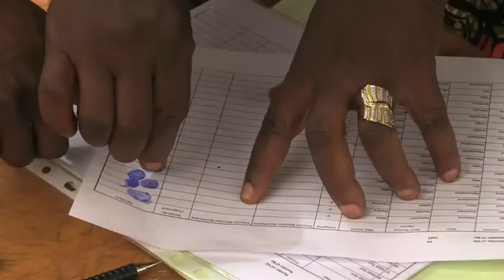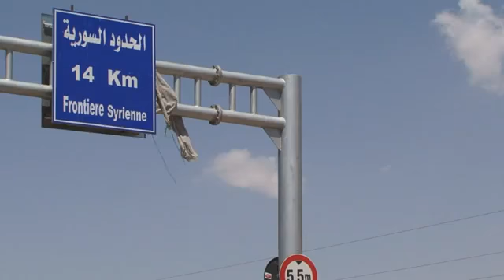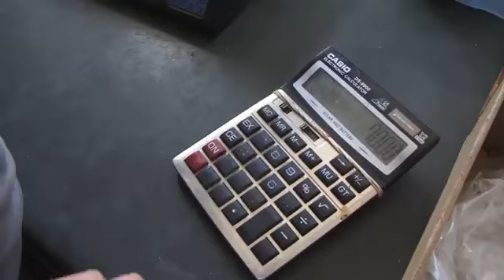TODAYSNETNEWS: HUNGRY PLANET EPISODE 18 (FAO)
WorldLeadersTV: HUNGRY PLANET EPISODE 18 (FAO)
MaximsNewsNetwork ) United Nations, New York, 10 August 2012 - In this episode: emergency support helps build farmers' resilience against the growing food crisis in the Sahel; thousands of Syrian refugees search for safety and shelter in the impoverished Beqaa Valley in Lebanon; and a system to filter and reuse grey water for irrigation could change millions of lives in Brazil.
( Food and Agricultural Organization: FAO )
( World Food Organization: WFO )
MaximsNewsNetwork®™ & WorldLeadersTelevision™